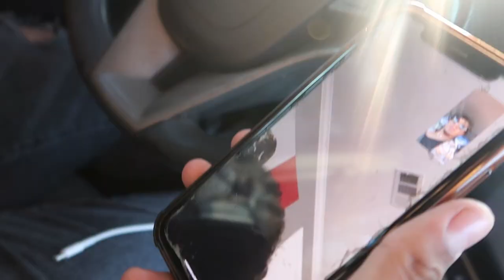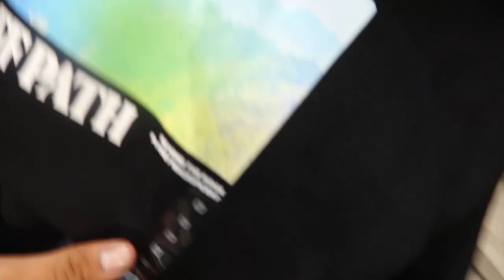THANKSGIVING PUMPS AND SHENANIGANS!!!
As always thank you guys so much for all the support and the growing community.

This video is made with non-profit and does not represent another company.